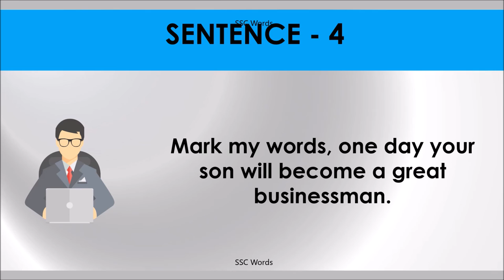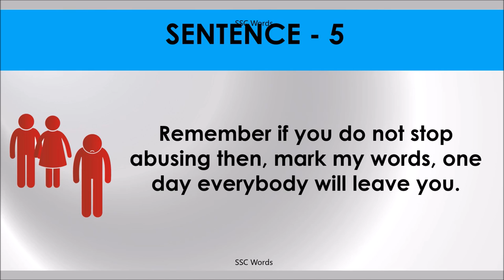MARK MY WORDS Idiom 257 # Meaning and five sentences # SSC Words